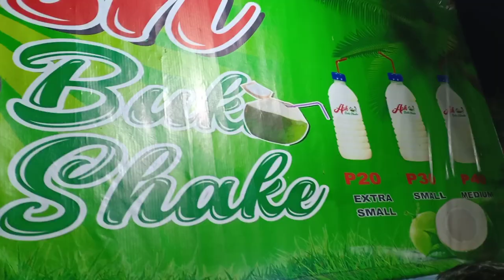ENCHANTED PERYA (Santa Maria Bulacan) | Janine Krizzia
LATE UPLOAD